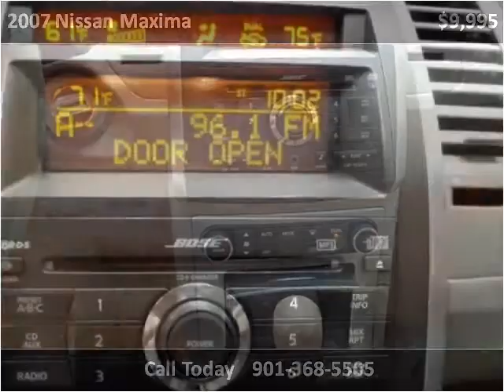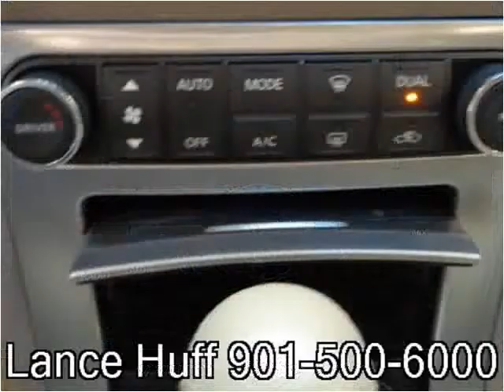2007 Nissan Maxima Used Cars Memphis TN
This 2007 Nissan Maxima is available from Mt. Moriah Auto Sales.